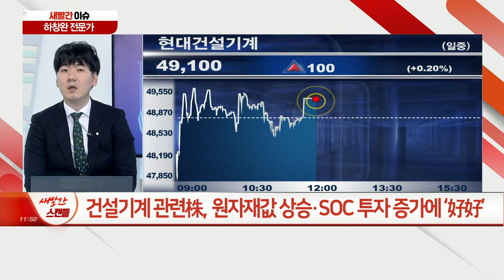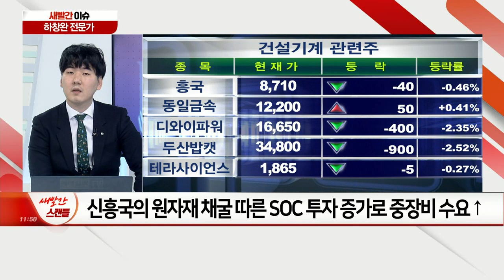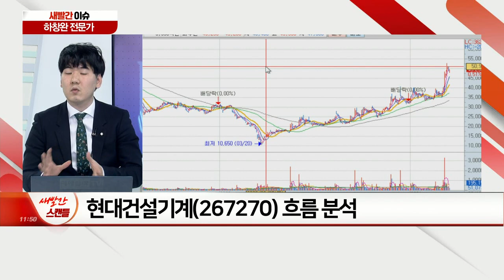건설기계 관련株, 원자재값 상승·SOC 투자 증가에 ‘好好’_새빨간 이슈 (20210319)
Q. 건설기계 관련株, 원자재값 상승·SOC 투자 증가에 ‘好好’